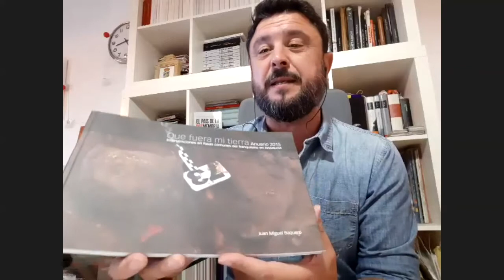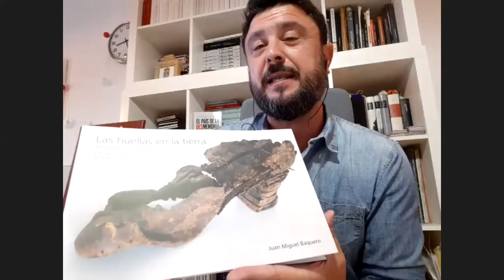Cine sin niebla. Mesa redonda. Recogiendo archivos.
El ciclo Cine sin Niebla concluye con una mesa redonda en la que queremos entender el papel que juegan los archivos a la hora de construir una relato veraz, de aportar a la justicia y, ante todo, de colaborar a la reparación simbólica de las víctimas de violaciones de derechos humanos. Para hablar de ello, hemos invitado a Fernando Siger, historiador y archivero, especialista en documentar fosas y el autor del trabajo de los presos cántabros que cumplieron condena en el Puerto de Santa María, Juan Miguel Baquero, periodista  especializado en memoria histórica y derechos humanos, autor de El País de la desmemoria, Las huellas en la tierra y Que fuera mi tierra, y Dietmar Post, realizador alemán codirector de películas como Los colonos del caudillo o La causa contra Franco.